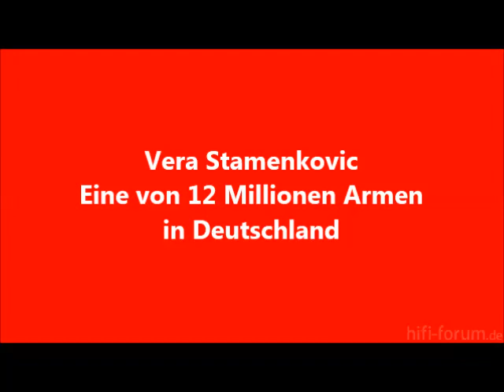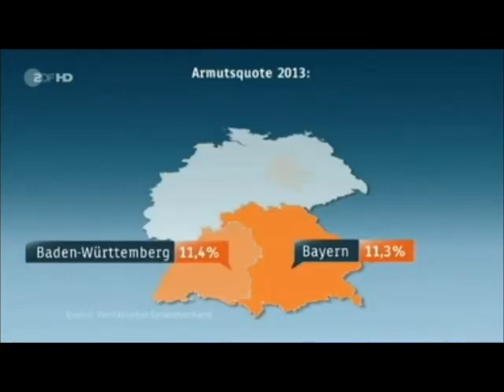Vera Stamenkovic - Eine von Millionen Armen in Deutschland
Quelle: ZDF heute
Laut Armutsbericht sind 12 Millionen Menschen in Deutschland betroffen.